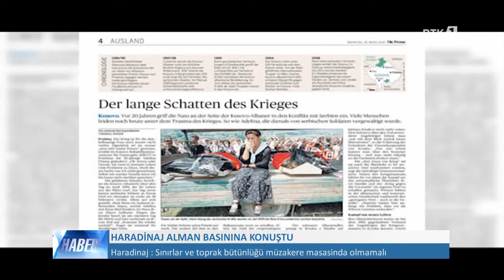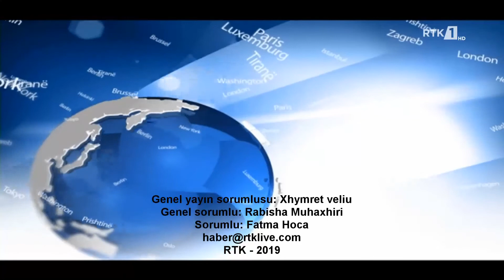LAJMET NË GJUHEN TURKE - HABER 27.03.2019